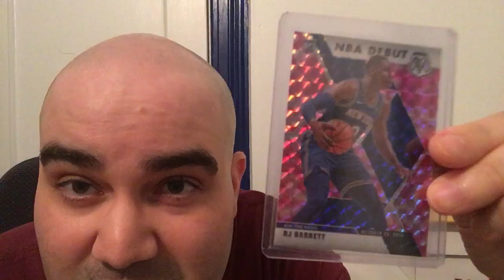Arana Drop Kicks Me In The PC